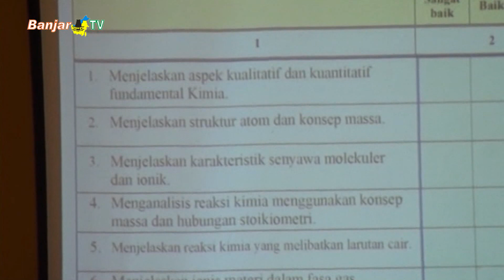BATASAN KREDIT SKS CALON MABA JALUR RPL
Meski berkuliah dalam waktu yang singkat, ternyata perkuliahan jalur rpl memiliki batasan kredit sks, setelah mengikuti proses asesmen dari Tim Asesor. Alasannya agar Calon Mahasiswa Baru tidak hanya sekedar lulus menerima ijazah, tapi juga memiliki nilai yang ditanamkan oleh Perguruan Tinggi.